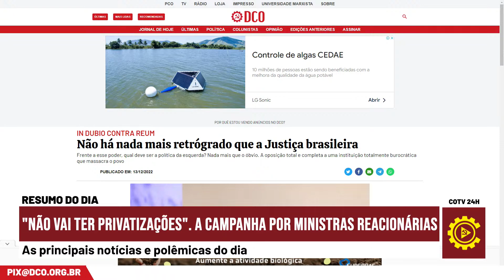Moraes diz que “a justiça garantiu a democracia” | Momentos do Resumo do Dia